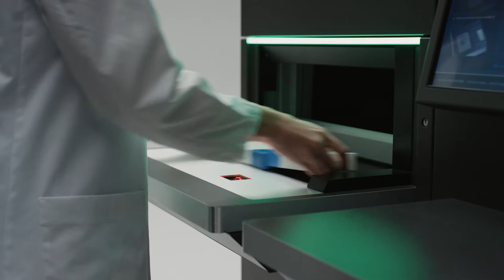BD Rowa™ Vmax 210 - Product Video